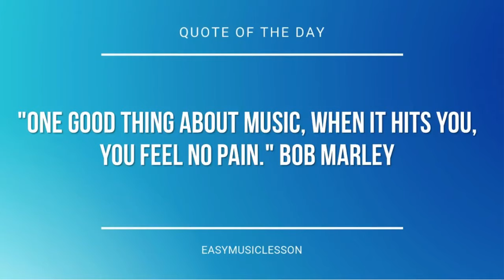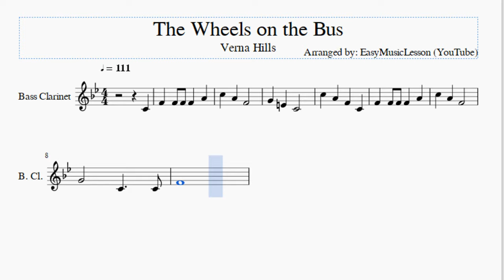Bass Clarinet Sheet Music: How to play The Wheels on the Bus by Verna Hills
Here is a sheet music/tab video on the song The Wheels on the Bus by Verna Hills on the bass clarinet. A bass clarinet sheet music arrangement which is transposed to notes that are easily played by bass clarinet, for the song The Wheels on the Bus by Verna Hills.

EasyMusicLesson teaches you to play the your favorite instrument, through well-arranged sheet music so that you too can learn how to play The Wheels on the Bus by Verna Hills on the bass clarinet as fast as you can. A bass clarinet sheet music with backing tracks to help your play the song better.

Notes of the tutorial:
C4 F4 F4 F4 F4 A4
C5 A4 F4 C4
F4